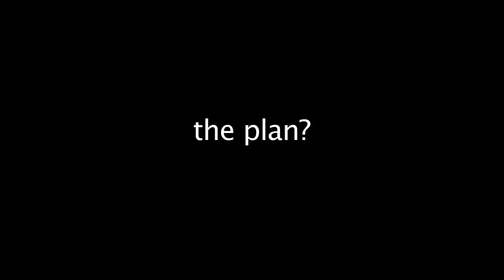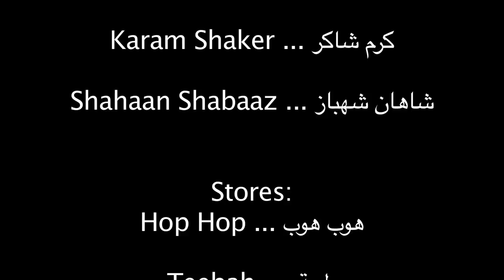The Shawerma Project -- Aleppo, Syria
3 shawerms sandwiches, with 3 friends, just hours before I had to leave Aleppo, Syria.